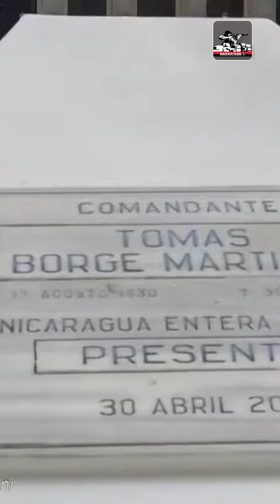TOMÁS Y FIDEL EN EL CORAZÓN DE NICARAGUA